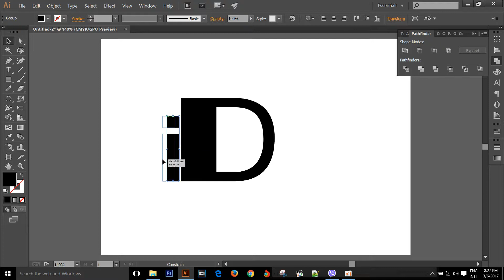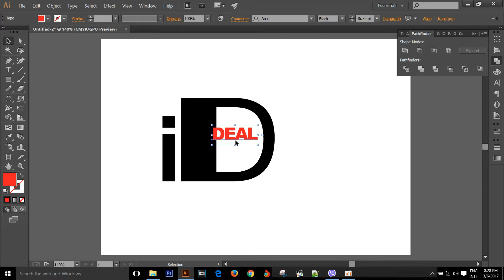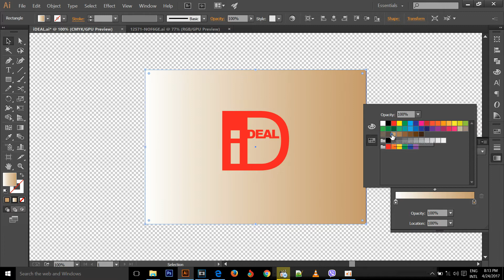Create Your Own Logo with Professional Logo Design - Ideal Logo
Best Regards,
Vannak Viva

logo designers,
online logo design,
custom logo,
logo design services,
logo designer,
logo designs,
business logos,
business logo,
logo company,
design business logo,
logo design firm,
design logo,
website logo design,
web logo design,
corporate logo,
logo design
logo maker
logo
logo creator
logo designer
design a logo
design logo
company logos
create logo
business logo
logo online
design your own logo
create logo online
logo design company
cheap logo design